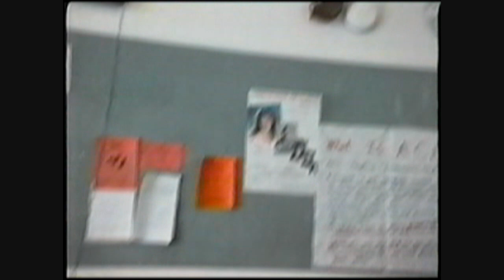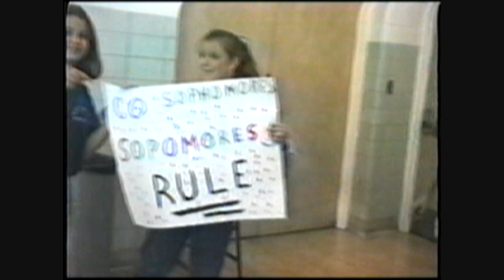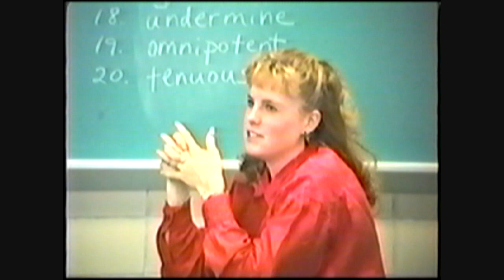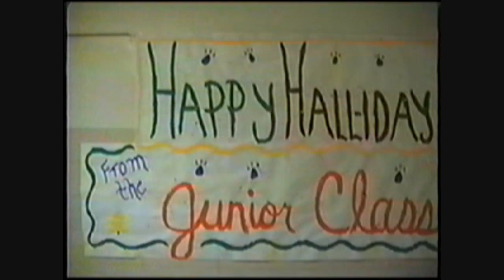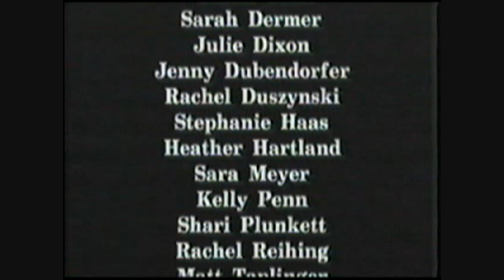1993-94 Whitmer High School Video Yearbook